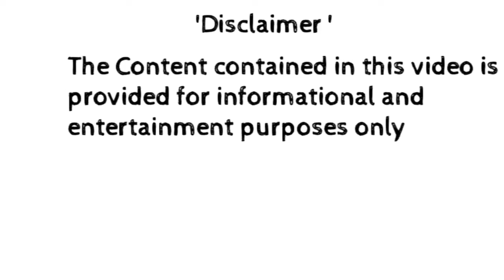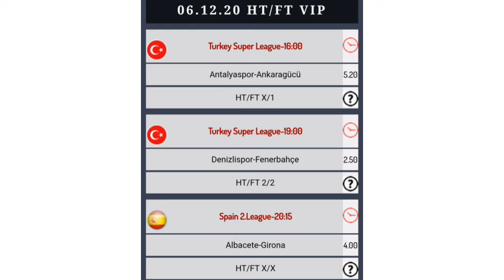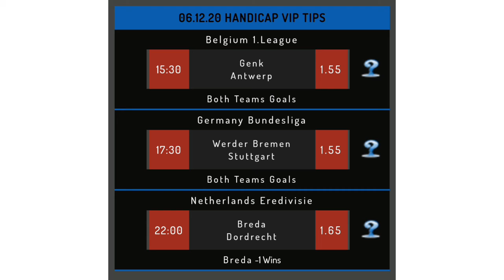DAILY BETTING TIPS|6/12/20| DOUBLE CHANCE|UNDER &OVER| TODAY'S FOOTBALL BETTING PREDICTIONS